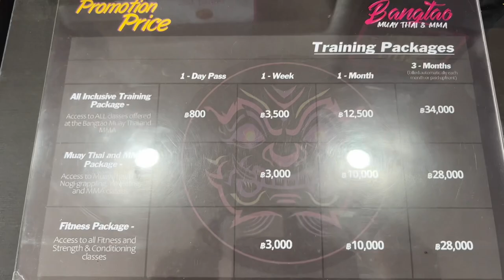Ep. 9 People of Bangtao | BIG UPDATE | Visa? | Accommodation? | Training? | Bangtao Muay Thai & MMA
In episode 9, people of Bangtao,
I’m giving you a BIG UPDATE￼ of the gyms development. What is new? How are we growing?
In the end, I’m answering all your questions about how to train at Bangtao Muay Thai and Mma.
Visa? Accommodation? How to book your training? Internet? And much more.